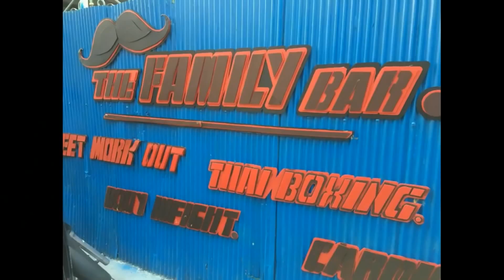อยากมีกล้าม(หน้าอก ) + หลังแขน - แต่ไม่มีเวลาออกกำลังกายต้องทำไง ผมจัดให้ไม่เกิน3นาที EP 02